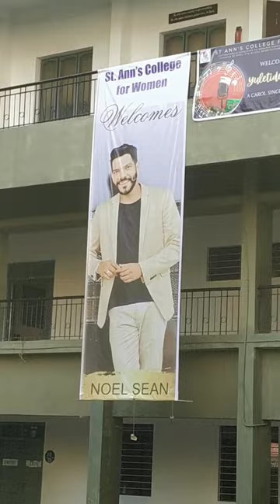Noel sean was coming hyderabad#shortvideo